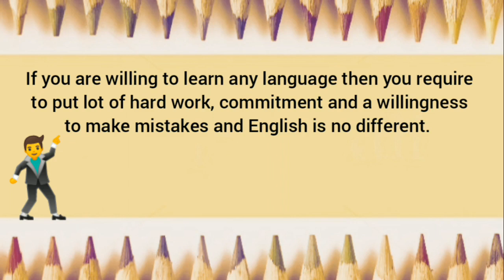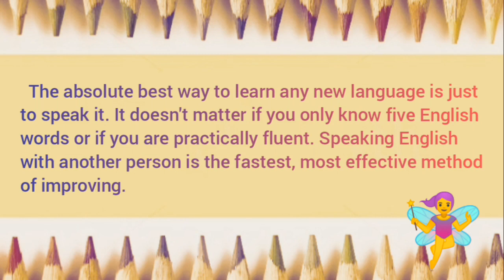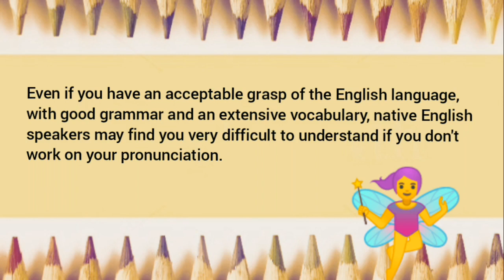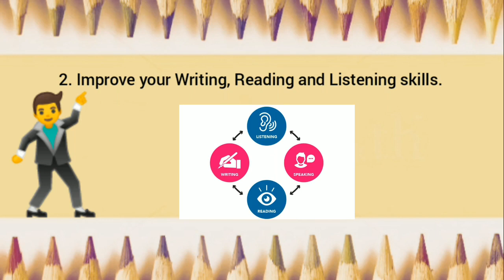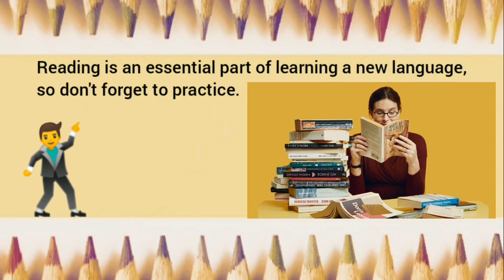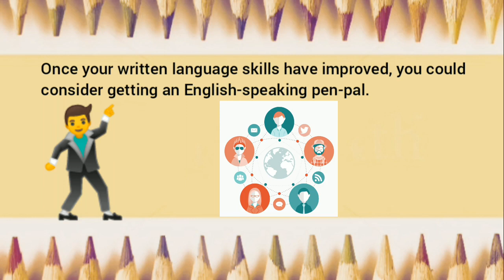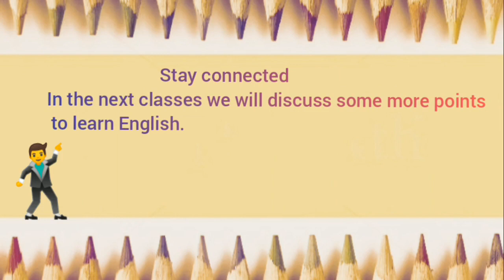How to learn English